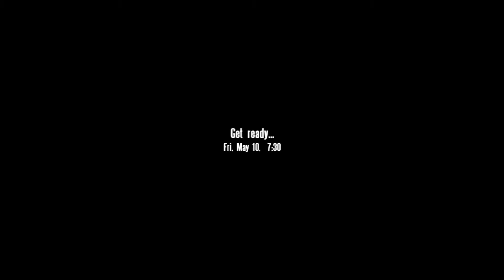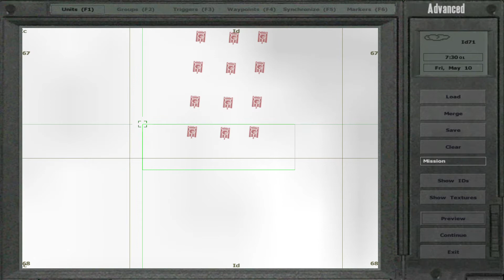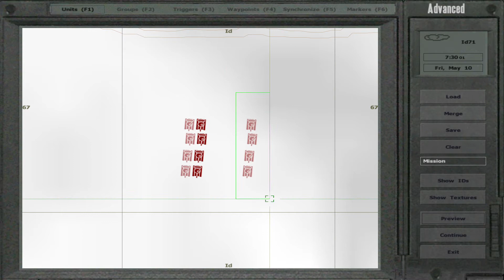Что будет, если выпустить 192 ракеты по танкам?// ArmA: Cold War Assault